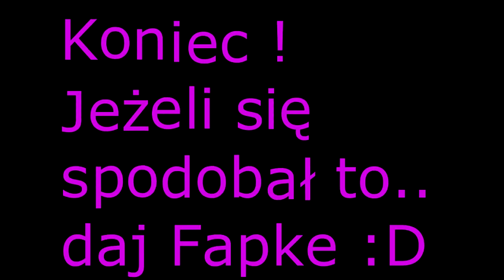Minecraft : Sprint parkour #1 - Pr0 skoczek 0 Fail !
I ZAPRASZAM NA FILM !
|Jeżeli sie spodobało,daj like.Niezapomnij ocenić|

[OPIS]:
Podoba się? :D Nowa seria? Mam jeszcze 3 sprint parkoury nagrane.Jak dobijemy do 6 łapek to dzisiaj będzie sprint parkour.Pozdrawiam.Myślałem że seira będzie z moim głosem,ale to może w następnym odcinku.

INFORMACJE:
SKYPE: thebabuszka123
W celu uzyskania większych informacji pisz na pw.

ρσz∂яαωιαм gσяą¢σ.